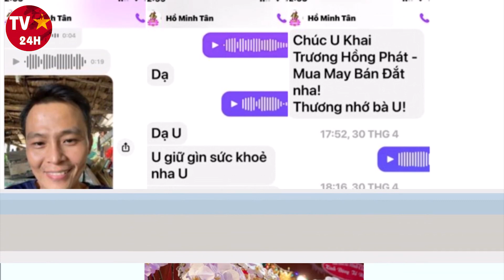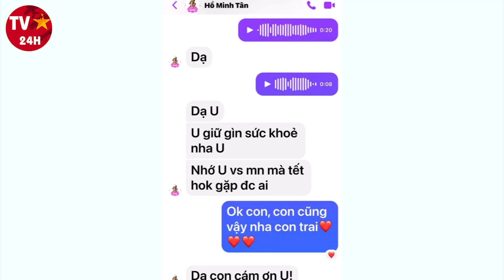Cả Showbiz Việt thương tiếc CON TRAI NSND Hồng Vân đột ngột qua đời ở tuổi 34